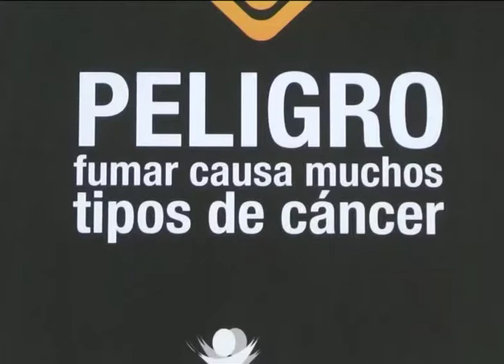La Iglesia Adventista realiza taller para dejar de fumar